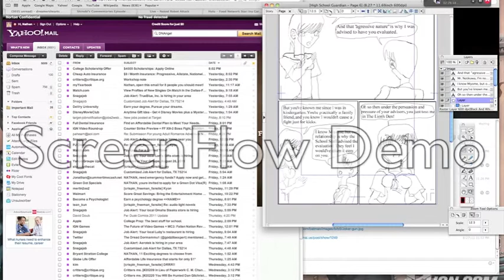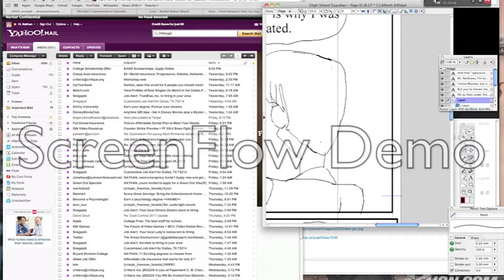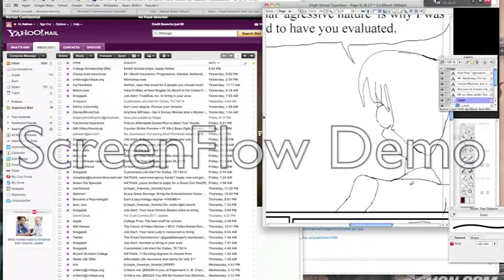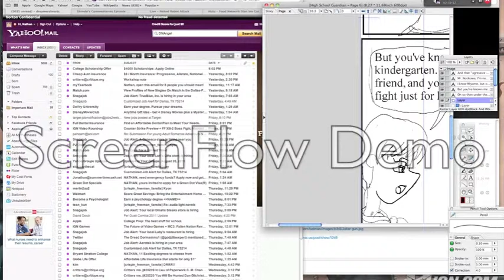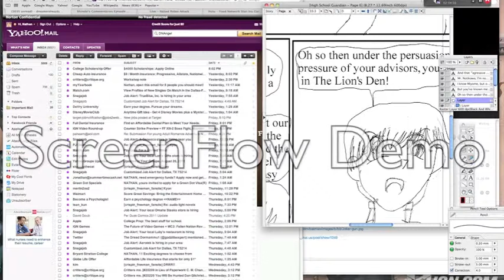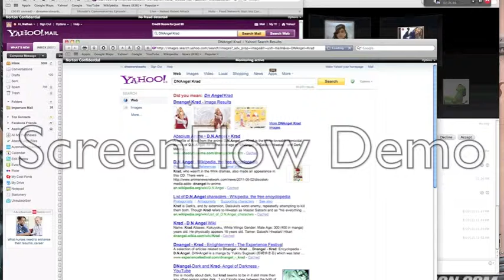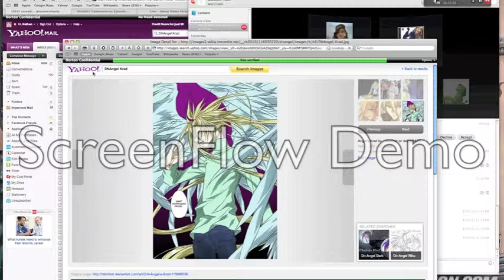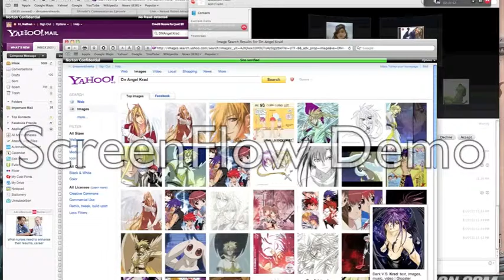Explaining DNAngel To TheDreadDormammu1 Part 2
Oh Dread, how you murdered us that night... It's also amazing that a year later I'm still laughing at this... Well enjoy everyone. :)